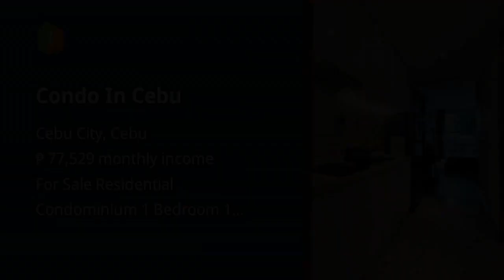Condo In Cebu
Condominiums and Apartments For Sale in Cebu City, Cebu: Cebu City, Cebu